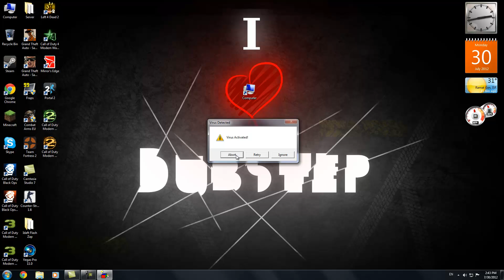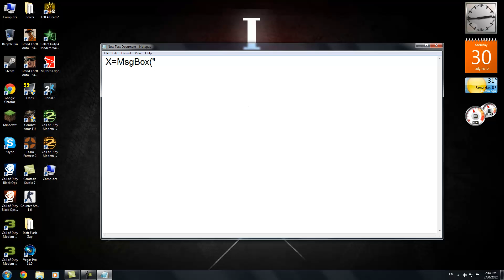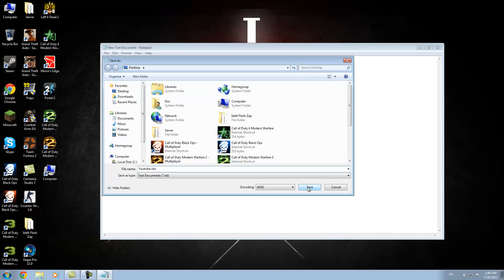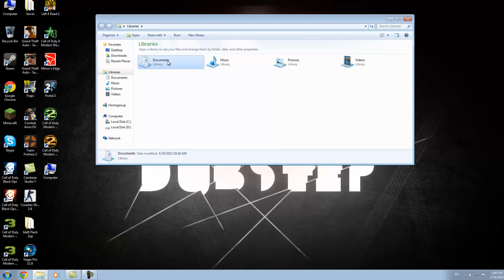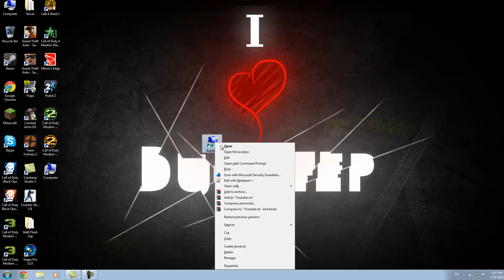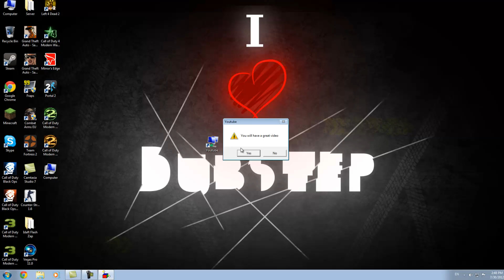איך לעשות וירוס לא מזיק כלל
עם שימוש בתכנות visual basics
Works in Windows 7\8\XP.
Linux and Macbook Not Working.
סימן שאלה - 32
אזהרה (1) - 48
אזהרה (2) - 52
סימן קריאה - 62

לא לשכוח להרשם ולעשות לייק (;